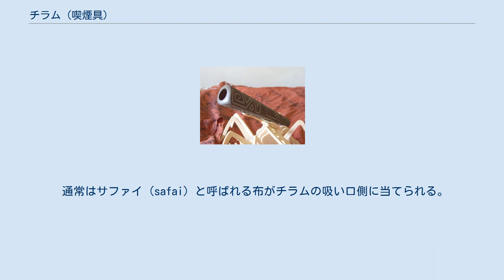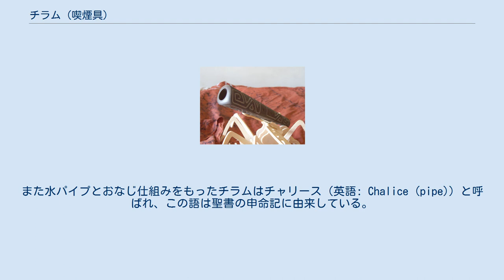チラム (喫煙具)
イタリア製のチラム 店先に出された伝統的な陶器のチラム。
アッサム州ジョールハート チラム（英語: Chillum）は、インドに起源を持つ円錐形の筒状のパイプ、喫煙具である。
大麻を喫煙するために用いられる。
たばこの喫煙に用いるパイプやキセルとは異なり、手元の吸い口から火皿（ボウル）に当たる先端までは一直線につながっている。
伝統的には陶器（素焼き）で作られ、サドゥーらによって、少なくとも18世紀から使用されている。
1960年代以降、チラムの文化はヒッピー文化を通してインドから欧米へと広がった。
 伝統的にはガンジャ（乾燥大麻）、チャラス（大麻樹脂）の喫煙に用いられる道具であるが、現代ではたばこや阿片その他の麻薬の喫煙にも用いられている。
 チラムがいつ頃から使われるようになったのかは不明である。
またインド人の発明なのか、あるいはムスリムの持ち込んだ水パイプの部品から発展したものなのかも分かっていない。
もともとはインド亜大陸北部の習慣であり、ネパールやウッタル・プラデーシュなどでよく見られる。
 サドゥー（ヒンドゥー教の修行者）とヨーギン（ヨーガ行者）の文化であり、宗教的儀式をバックグラウンドに持っている。
グループで使用するものであり、その形状から一人で使用することは困難である。
宗教的バックグラウンドはヒッピー文化にも受け継がれており、喫煙の前には額（アージュナー・チャクラ）に掲げて「ボン・シャンカール」と唱えることが作法であるとされる。
シャンカールはシヴァ神の別名である。
 苦行者にとってはチラムを用いた儀式は日課であり、修行者の模範たるシヴァに倣う行為である。
大麻はシヴァの好物であると考えられている。
 10から14センチくらいの長さで、先端から上部に向けて緩やかに直径が広がっているだけの極シンプルな筒である。
先端から手ごろな石を入れると、下に行くほど細くなっているので当然石は途中で引っかかる。
この石は吸い込んだときに灰や燃え滓が口に入るのを防ぐ役割を持っており、パイプでいうスクリーンに当たる。
つまり石から上の部分がパイプで言うところの火皿の役割を果たす。
現代では市販のチラム・ストーンが用いられる場合も多い。
これは概ね円錐形でチラムの内径にぴったりはまる形状をしており、煙の通り道として穴が開いていたり、側面に溝が切られていたりする。
 伝統的なチラムは素焼きや、木で作られた安価なものであるが、近年は工芸品としての価値を持っており装飾が施されたものも多い。
 フォークアート作家ダレル・モーティマーと作品。
直径20cmほどのパイプには「刺青の歴史」と作者自らが呼ぶモチーフが刻まれている。
作者のアトリエにて、サリー・ラーセン撮影（2009年） チラムを用いてガンジャを喫煙する人。
コルカタ。
 パイプなどのほかの喫煙方法と比べるとチラムの使用にはコツが必要である。
パイプと比べて空気の流入量が多いため十分に肺を使い煙を吸い込む必要がある。
たばこやパイプのようにふかすのではなく、大きく一息で吸い込んだら隣の人へと渡し、それをグループの中で繰り返す。
 チラムに直接口をつけることはしない。
これはチラムに限らないインド特有の穢れの文化である。
チラムを垂直になるようにし、片手の5本の指が全て上に向くような形でチラムを包み込む（人によっては4本、3本の指で持つ場合もある）。
親指と人差し指の隙間、この隙間が吸い口になるのだが、この隙間を残しつつもう一方の手でチラムを持った手を包み込むようにして他の隙間を全てふさぐ。
両手がふさがるので誰かに火をつけてもらう必要がある。
 通常はサファイ（safai）と呼ばれる布がチラムの吸い口側に当てられる。
サファイは水で湿らされた状態で用いられ、これは吸い込んだときに灰が口の中へ入るのを防ぐフィルターの役割を持っており、また煙を冷やす効果もある。
 1960年代以降、旅行者、主にヒッピーによりチラムの文化は欧米に持ち込まれた。
 1960年代以降、装飾の施された竹のチラムはアメリカ合衆国の民芸品となった。
これら手作りのチラムはサンフランシスコのヘイト・アシュベリーやニューヨークのグリニッジ・ヴィレッジなどの街角にてアーティストにより手売りされている。
これらアメリカの竹製のチラムはボルネオの伝統的な竹のパイプのデザインに似ているが、火皿には真鍮の、電球の部品が流用されることが多い。
 ラスタファリズムの儀式にもチラムが用いられる。
毎週の集...